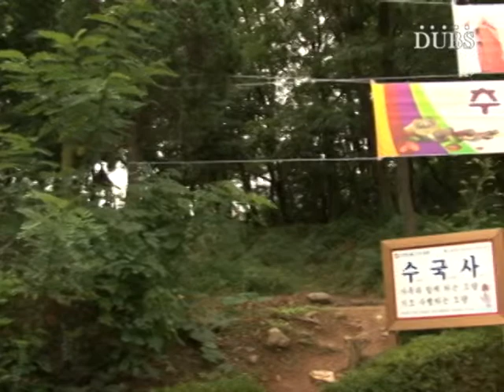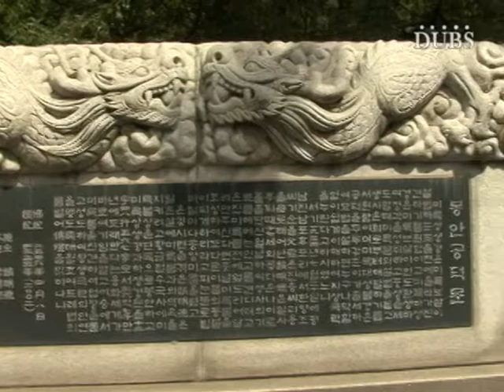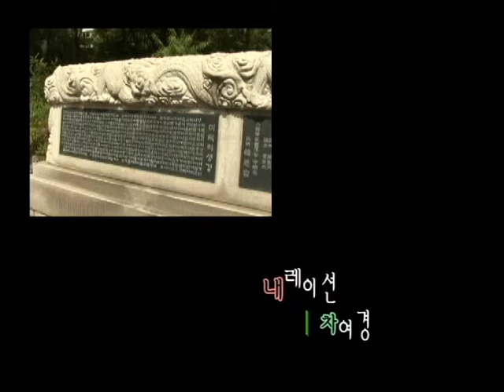[산사를 찾아서] 수국사편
DUBS Special 산사 _ 수국사 편

사람과 사람 사이의 정이 있는 절.
각박한 현실에 지친 현대인들에게
황금처럼 풍요로운 안식을 선물하는 곳.
한국의 황금사찰 수국사에 가다.

DUBS Special 산사

PD 권태현
ENG 이원석
NAR 차여경
제작 DUBS